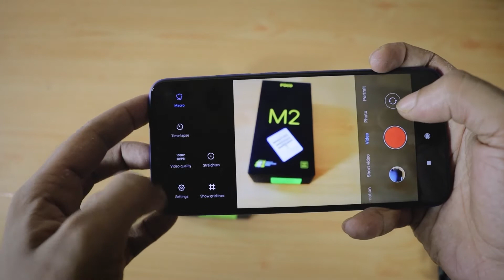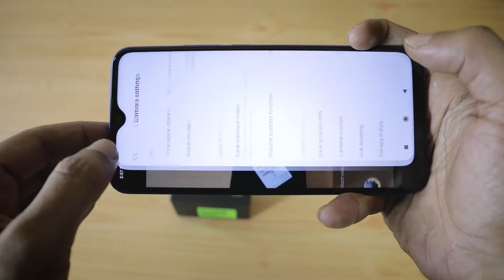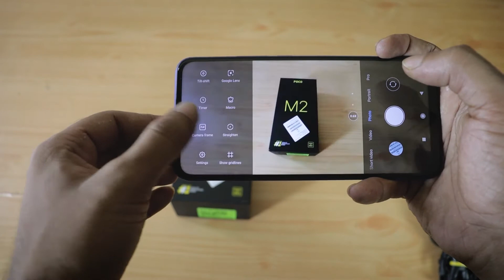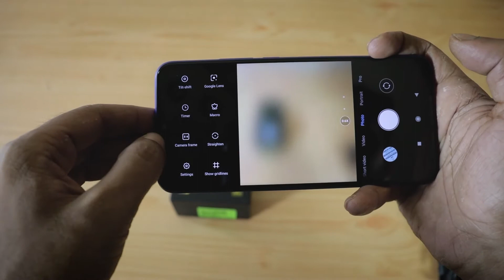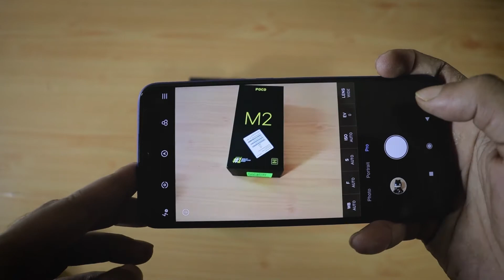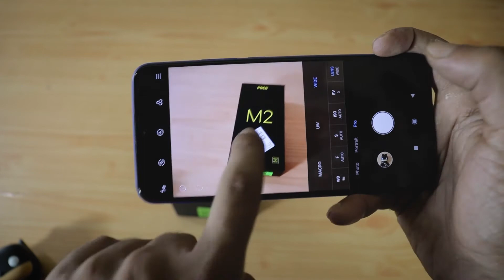Poco M2 Camera Settings in Bangla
পোকো M2র ক্যামেরা সেটিংস দেখেছি ভিডিও ফটো এবং প্র মোড সমস্ত রকম অপশন গুলো আছে, প্রত্যেকটা অফসন আমি দেখেছি যাতে আপনারা বুঝতে পারেন |